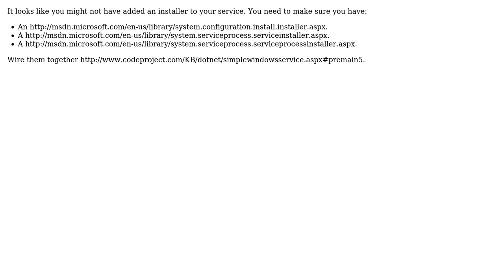Windows Service not displayed in list of Services even after installation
Issue with Windows Service: Windows Service not displayed in list of Services even after installation

With thanks & praise to God, and with thanks to the many people who have made this project possible! | Content (except music & images) licensed under CC BY-SA | Music | Images & others | With thanks to user Parth Bhatt user OJ. and the Stack Exchange Network Trademarks are property of their respective owners. You are responsible for your own actions.